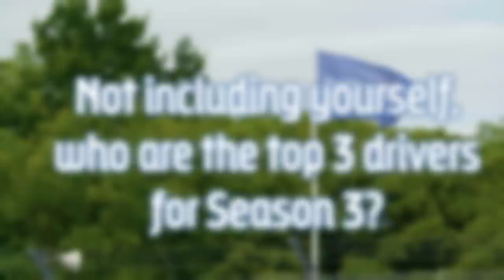Meet The Drivers: Mitch Evans - Formula E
New Zealander Mitch Evans gives us the lowdown on his career so far and what his plans are in Formula E with Jaguar.